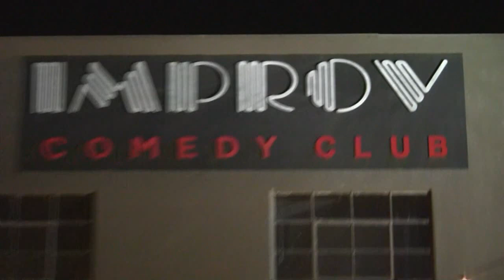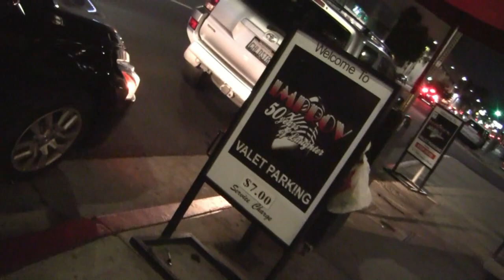ImpovSheena9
Kate Doster Photography invited Talking The Five to be apart of "The Sheena McMetal Experience" at the Improv with Squib TV.

 Thank You for a great show!